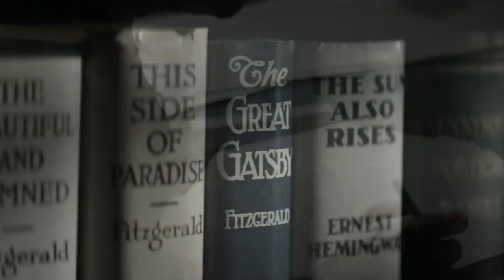East Goes West and the genesis of Korean-American literature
Penguin Classics introduce 4 new Asian American penned books to their imprint including Younghill Kang's East Goes West and I find myself gobsmacked that I've never heard of him or the book before now.